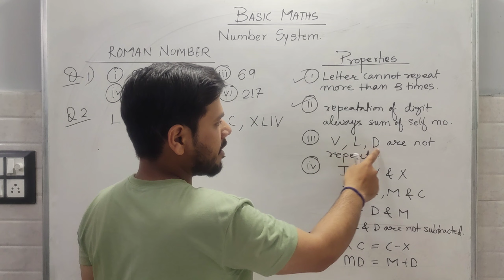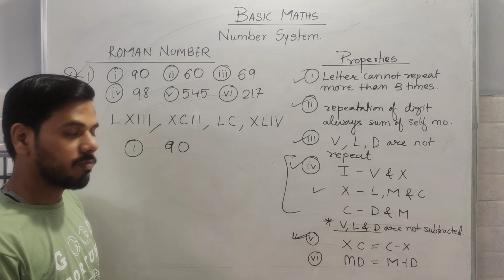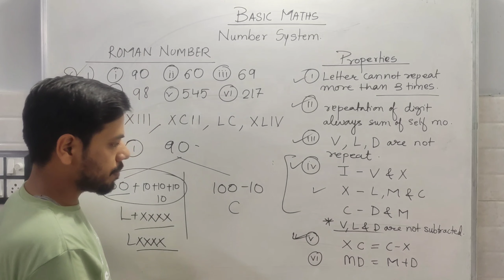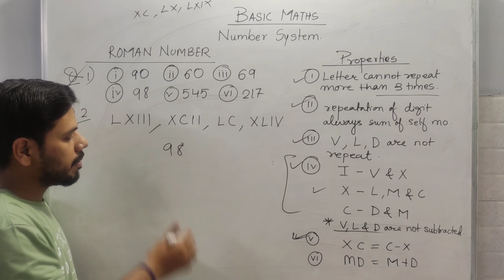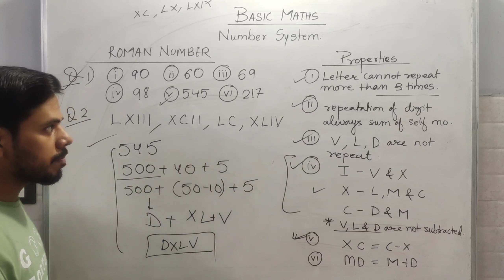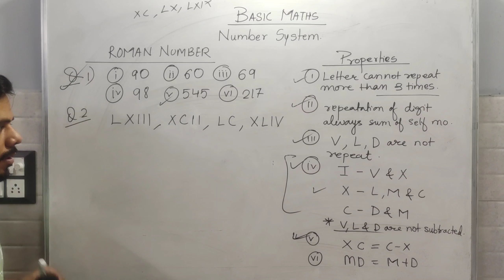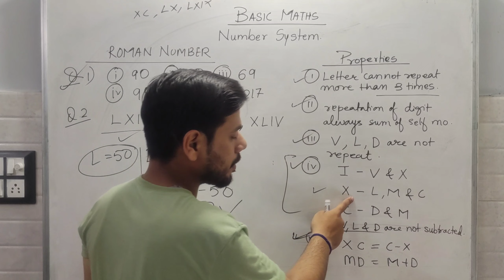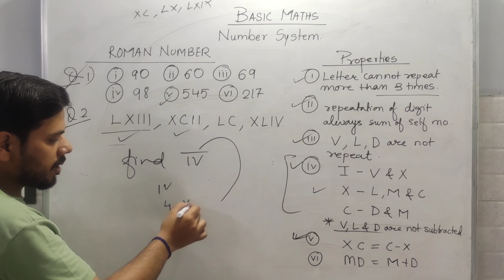MATHS (गणित) Complete course for CTET-2023 by ‎@PadhaiwithUV | Lec-5 maths ctet ctet2023 🤗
Topic covered

ROMAN NUMBERS

How can I start preparation for CTET?
which preparation is best for CTET?
Is one month enough for CTET?
CTET के लिए एक महीना काफी है?
CTET preparation online